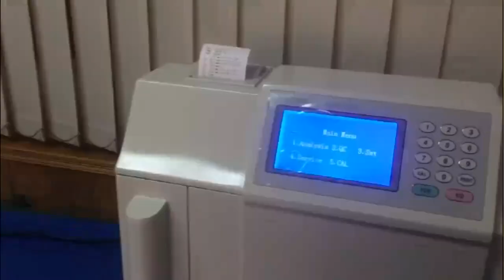WSL 996 Fully Automated Electrolyte Machine Analyzer Price Analyser